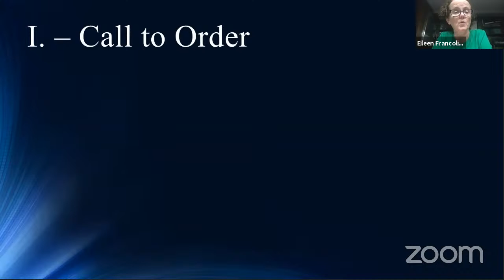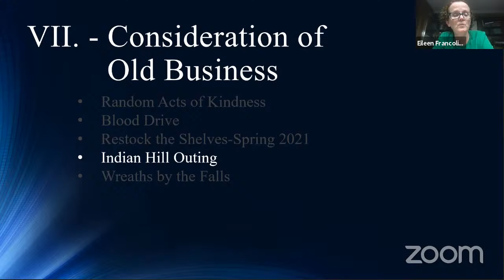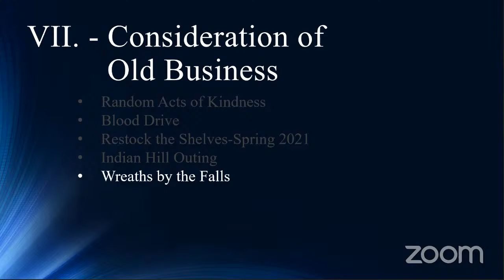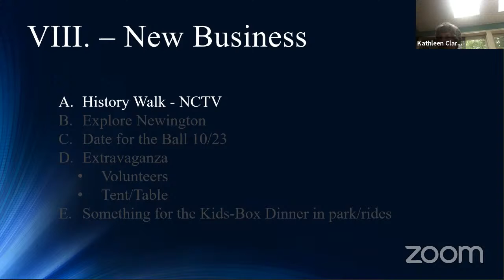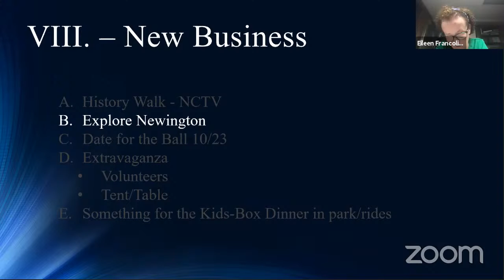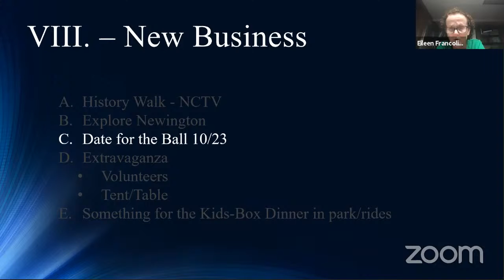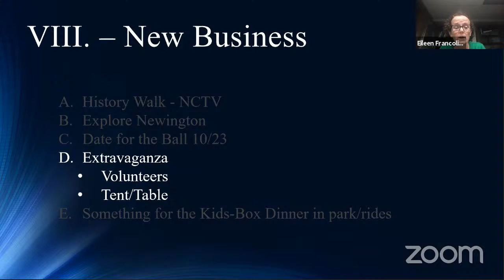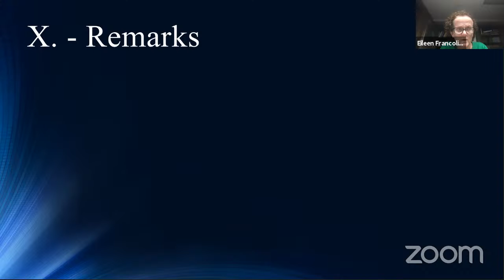150th Anniversary Steering Committee Regular Meeting Jun 3, 2021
150th Anniversary Steering Committee Regular Meeting Jun 3, 2021